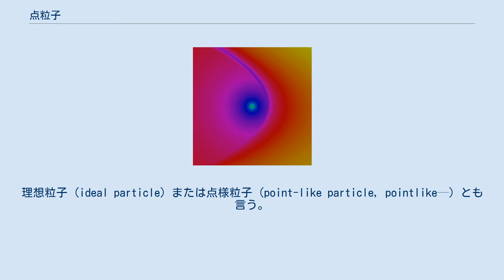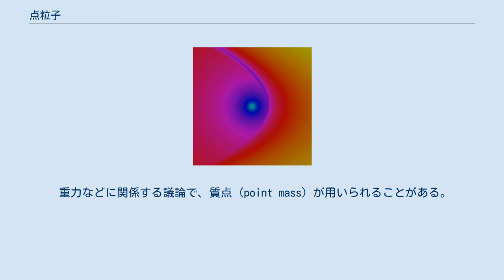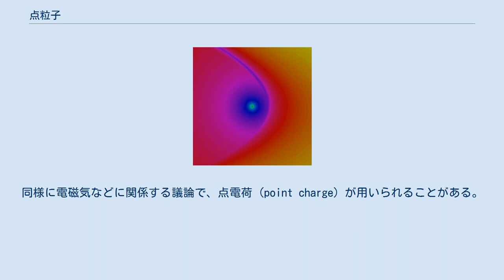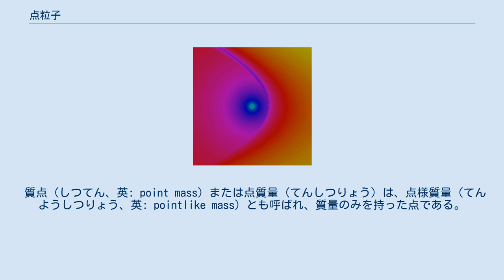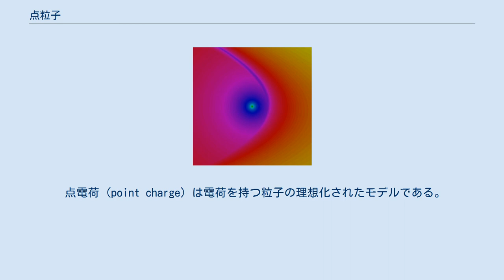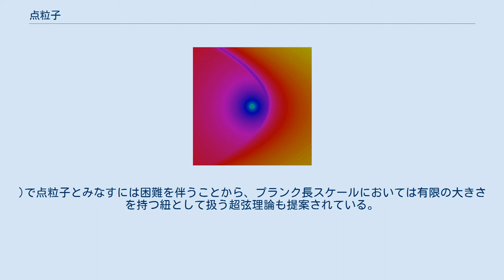点粒子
点粒子（英: point particle）は、物理学においてよく用いられる理想化された粒子である。
理想粒子 (ideal particle) または点様粒子 (point-like particle, pointlike—) とも言う。
 それを定義付ける特徴は空間的広がりを持たないことである。
ゼロ次元であり空間を占有しない。
 点粒子は大きさを持たない粒子のことで、空間上のある一点だけに分布する粒子である。
通常の物体やそれを構成する原子や分子などは大きさを持ち、点状には分布していないが、ある尺度で点と見なせるような大きさしか持たないなら、それらは点粒子として扱うことができる。
このとき、その物体の持つ内部構造などは点粒子の持つ内部自由度として解釈される。
たとえばある質量分布を点粒子と見なすなら、その点粒子の質量は分布全体の質量の合計となり、質量の密度は無視される。
 大きさを持つ物体を点粒子と見なし得る状況は例えば、物体の大きさに比べて充分長い距離から物体を観測する場合、その形状に関わらず物体は点粒子として振る舞う。
この他にも、三次元空間で逆二乗の法則によって記述される相互作用をする球形物体は、その大きさにかかわらず球の外部では、それらの物質が中心に全て集中しているかのように振る舞う。
球形物体が外部に作る重力場や電磁場といった場は、球の中心に位置する質量や電荷が等しい点粒子の場と同等であることが知られている。
 重力などに関係する議論で、質点 (point mass) が用いられることがある。
これは質量（マス）がゼロではないというだけの性質を持った点粒子である。
同様に電磁気などに関係する議論で、点電荷 (point charge) が用いられることがある。
これは電荷（チャージ）がゼロではないというだけの性質を持った点粒子である。
他にもそれが必要な場合には、質量と電荷だけを持った点、といったものが用いられることもある。
 物体の大きさを決定づけるのは物体同士の相互作用であり、物体そのものは点粒子として記述しつつも、粒子間の相互作用を与えることで物体の大きさを表現することが可能である。
 量子力学においては、加えて不確定性原理によって、位置の不確定性から点粒子の「大きさ」を評価できる。
例えば、水素原子中の 1s 軌道の電子は、10-30 m3 程度の体積を持つ。
ここでいう「大きさ」とは点粒子の存在確率の分布を指し、通常の意味での粒子の大きさではない（点粒子の大きさはゼロである）。
 素粒子が点粒子か否かについては議論がある所で、詳細は素粒子の記事を参考のこと。
また、量子論的な粒子として、例えば電子を例に挙げると、古典電子半径の他、電子#大きさにあるように、議論の対象によっても扱い方が変わるため、「ある / なし」で単純に決めつけたり、径としてある1つの値を挙げたりできるようなものではない。
 グリッド上にグラフ化された点粒子の例。
灰色の質量は質点（黒い円）に単純化することができる。
実際の点は見ることができないので、小円またはドットとして質点を示すことが実用上用いられる。
 質点（しつてん、英: point mass）または点質量（てんしつりょう）は、点様質量（てんようしつりょう、英: pointlike mass）とも呼ばれ、質量のみを持った点である。
 物理学 質点は一般的に重力場の解析に用いられる。
系の重力を解析するとき、質量の全単位を個別に計上することは不可能となる。
系の中の物体がどれも重心の外周の境界線との重なりを持たないとき、その物体をゼロ次元の質点と見なすことが可能となる。
 数学 統計学における質点は確率分布における不連続な断片である。
そのような質点を計算するには積分が連続区間の確率分布上を確率変数の全定義域に渡って実行される。
この積分結果は1に等しくなるように規格化すると、さらなる計算で質点を求めることができる。
 点粒子のスカラーポテンシャルは左から右に動き、すぐに双極子磁石を励起する。
 点電荷 (point charge) は電荷を持つ粒子の理想化されたモデルである。
点電荷は次元を持たない数学的な点における電荷である。
 静電気学の基本方程式はクーロンの法則である。
これは二つの点電荷間の電気力を記述する。
古典的点電荷と関連する電場は、点電荷からの距離がゼロに近づくにつれ無限に近づき、点電荷のエネルギー（質量）を無限大にする。
量子電磁力学において、リチャード・フ...